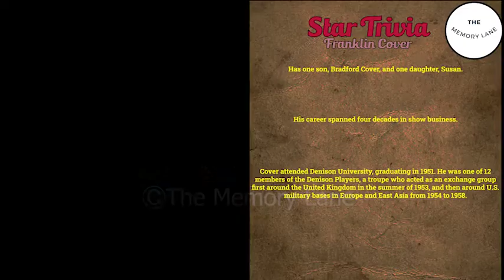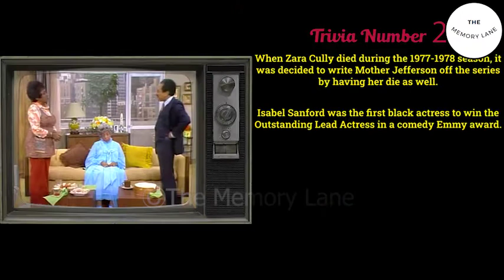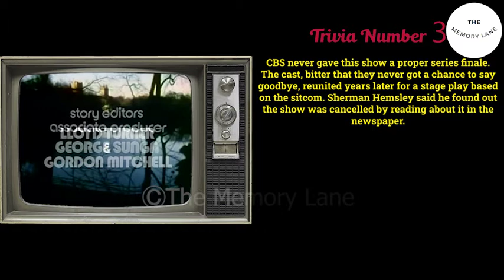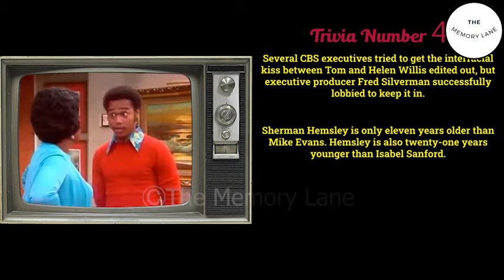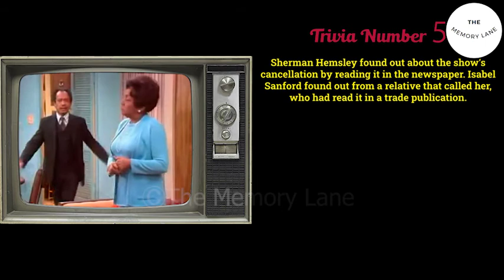The Jeffersons (1975-1985) Do you remember? The Cast After 47 Years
Cast:
Isabel Sanford as  Louise Jefferson
Sherman Hemsley as  George Jefferson
Roxie Roker as  Helen Willis
Franklin Cover as  Tom Willis
Marla Gibbs as  Florence Johnston
Paul Benedict as  Harry Bentley
Berlinda Tolbert as  Jenny Willis Jefferson
Zara Cully as  Mother Jefferson
Ned Wertimer as  Ralph Hart
Damon Evans as  Lionel Jefferson
Mike Evans as  Lionel Jefferson
Jay Hammer as  Allan Willis
Danny Wells as  Charlie
Ernest Harden Jr. as  Marcus Henderson
Vernon Washington as  Leroy
Jack Fletcher as  Mr. Whittendale
Garrett Morris as  Jimmy
Irwin Keyes as  Hugo Mojelewski
Ebonie Smith as  Jessica Jefferson
Dorothy Butts as  Mrs. Van Morris